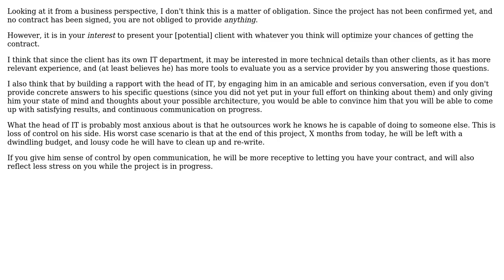Software Engineering: What specifications in software development are relevant to the clients?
With thanks & praise to God, and with thanks to the many people who have made this project possible! | Content (except music & images) licensed under CC BY-SA | Music | Images & others | With thanks to user Uri Agassi user MetaFight user Jane Lee and the Stack Exchange Network Trademarks are property of their respective owners. You are responsible for your own actions.